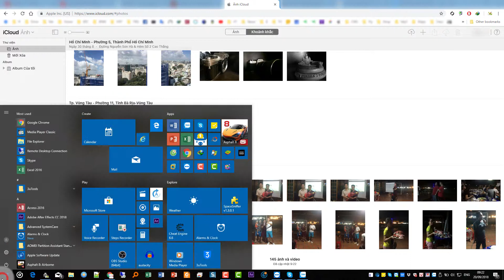Delete multiple photos from iCloud without hold Ctrl button - Apple Community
👉 iCloud: Delete photos and videos to save storage

1. In the Photos app on your iOS device (iOS 8.1 or later), tap Photos at the bottom of the screen, then view your photos and videos by moments.
2. Tap Select, tap one or more photos or videos, then tap .
3. Tap Delete [items].

icloud Tips:
delete multiple pics icloud